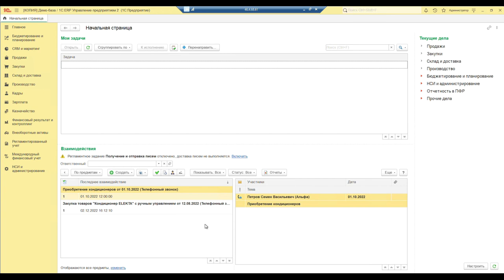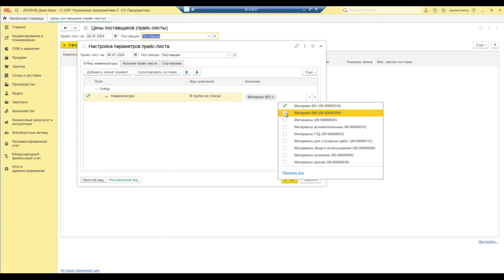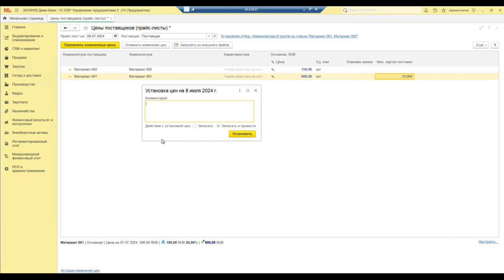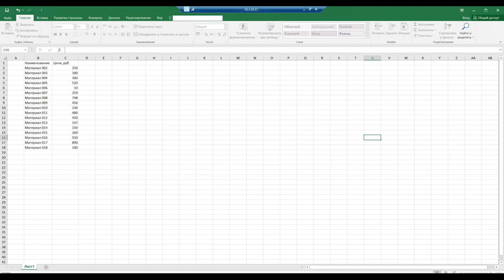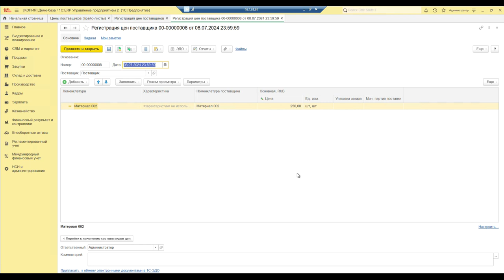Управление информацией о ценах и партиях поставщиков в 1C:ERP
Компания «Кодерлайн» предлагает ознакомиться с роликом «Управление информацией о ценах и партиях поставщиков в 1C:ERP»

Ведущая: Богданова Ольга Сергеевна – специалист 1С.